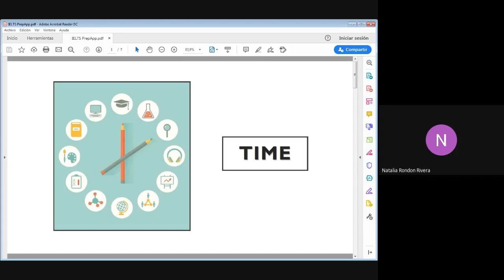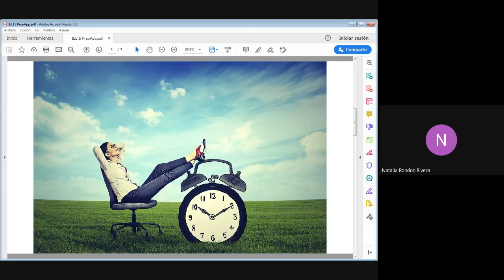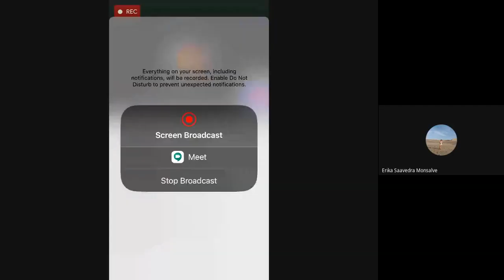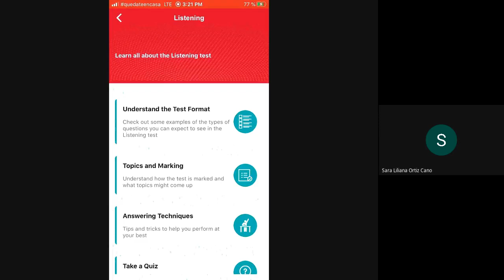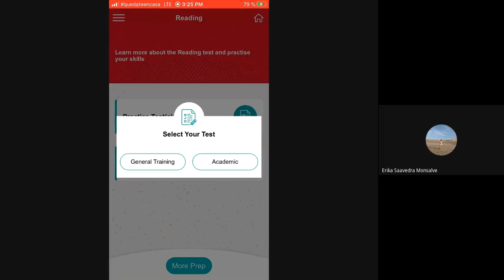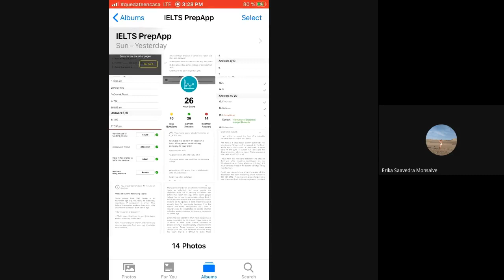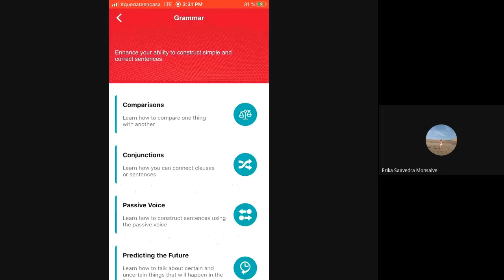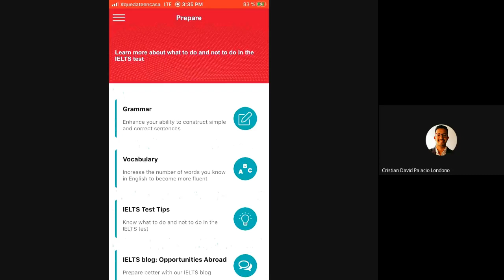Lengüinars - PSL: IELTS PrepApp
- Orientado por: Cristian David Palacio Londoño  – Equipo PSL

- Descripción: The IELTS Prep App gives instant, unlimited access to all the right tools needed to prepare for the test. This easy-to-use app works with questions similar to the ones in the test. This app covers all four sections of IELTS: reading, listening, speaking, and writing. The app provides sample exams and practice materials.